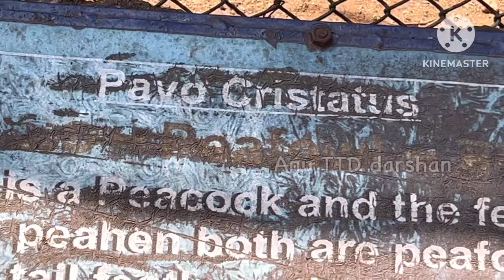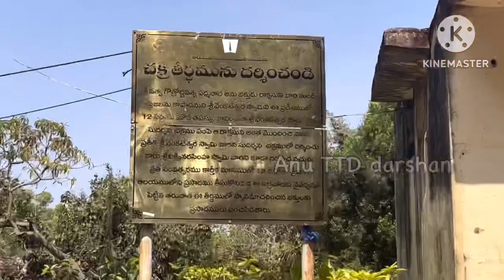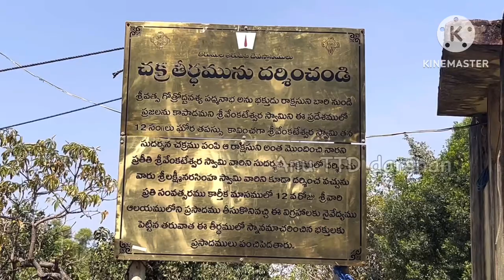తిరుమల దర్శన వివరాలు| Break Darshan| SSD & Divya Darshan| Telugu| Anu TTD Darshan